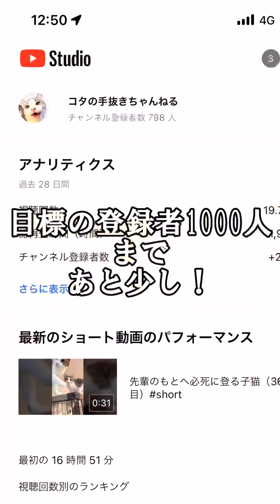【開設一周年‼︎】ショート動画総集編6月号（365日目）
毎日投稿初めてちょうど一年が経ちました。
毎日投稿して良かったことは、どんな動画でも投稿すれば編集に慣れてくる事です。

毎日12時か20時に投稿しています
ショート動画が中心ですが時間があれば３分程の動画も投稿します。
毎週土曜日はASMRを投稿します。
1000人目指して頑張ってます！応援よろしくお願いします(*^▽^*)

2022年3月19日より生後２か月の
ノルウェージャンフォレストキャットの子猫が新たに参戦しました！

  どんな動画でも毎日投稿で
       登録者1000人いける説

　検証開始日　2021年6月1日

50  人達成　107日目　9月16日  2140日
100人達成    156日目  11月  4日  1544日
250人達成   236日目    1月23日　917日
500人達成   334日目    5月  1日　653日
　　　　　     1000人までのペース↑

★LINEスタンプ★←シュールな日常スタンプ